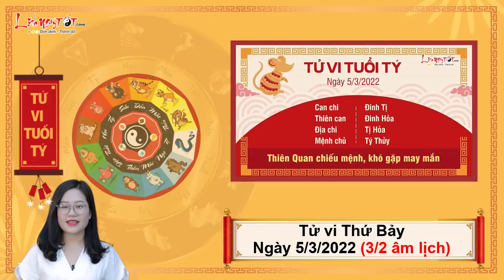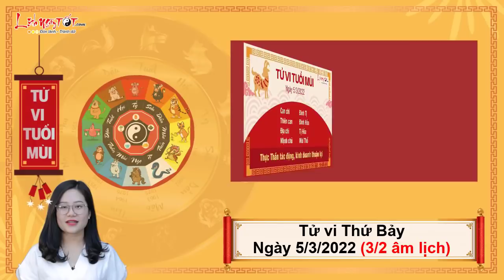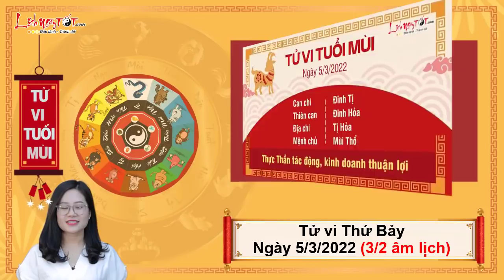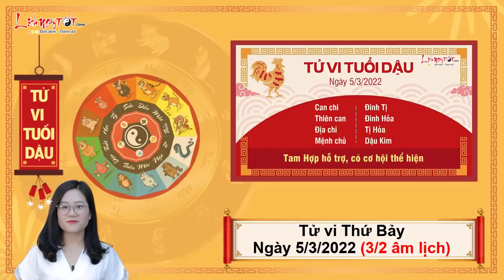Xem tử vi hàng ngày - Tử vi Thứ 7 ngày 5 tháng 3 năm 2022 của 12 con giáp AI RỦNG RỈNH TIỀN TIÊU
Cùng Lịch Ngày Tốt xem tử vi hàng ngày 5/3/2022 để biết được con giáp nào rủng rỉnh tiền tiêu trong ngày thứ 7 này ngay tại đây.

Mục lục:
0:00 Tổng quan tử vi thứ 7 ngày 5/3/2022
1:16 Tử vi hàng ngày Tuổi Tý
2:32 Tử vi hôm nay Tuổi Sửu
3:51 Tuổi Dần
5:07 Tử vi hàng ngày Tuổi Mão
6:24 Tuổi Thìn
7:42 Tử vi thứ 7 Tuổi Tị
9:15 Tuổi Ngọ
10:29 Tử vi hàng ngày Tuổi Mùi
11:48 Tuổi Thân
13:15 Tử vi ngày Tuổi Dậu
14:40 Tuổi Tuất
16:05 Tuổi Hợi
17:34 Đánh giá tử vi hàng ngày 5/3/2022 của 12 con giáp

Xem tử vi hàng ngày của 12 con giáp, tuổi Thân có Lục Hợp quý nhân che chở nên vận trình suôn sẻ. Bạn có được những cơ hội tốt để làm việc và khởi động các kế hoạch mới của mình. Thêm vào đó, hôm nay bạn cũng đương có vận quý nhân giúp đỡ nên cuộc sống dễ thở và dù gặp khó khăn cũng sớm có người che chở.

Tình hình tài chính của tuổi này khởi sắc nhờ cát tinh Chính Tài chiếu rọi, thu nhập gia tăng dồi dào. Bạn có nhiều ý tưởng kiếm tiền khá độc đáo, chỉ sợ không có sức mà đảm đương hết thôi. Ngày này bạn cũng có thể tìm kiếm những đối tác làm ăn để san sẻ kế hoạch của mình.

Tuy nhiên, đường tình duyên không mấy tươi sáng do bị ngũ hành xung khắc tác động. Người độc thân rất khó tìm được đối tượng ưng ý, trong khi đó người có đôi thì lại gặp nhiều bất đồng trong mối quan hệ đôi lứa. Bạn chưa thực sự tích cực trong việc tháo gỡ mâu thuẫn vì còn bận rộn với sự nghiệp cá nhân và mục tiêu kiếm tiền.